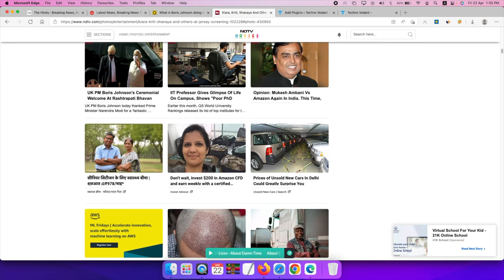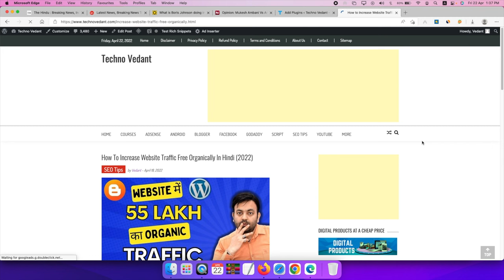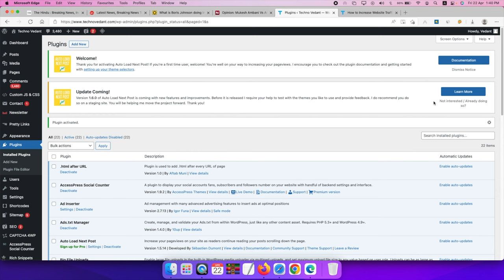News Website जैसे अपनी Website में (Infinite Scroll) Auto Load Next Post Enable करे (2022)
This useful function for blogs allows you to show the next post immediately after loading like news websites! No more clicks are needed, what a time saver. In order to make this happen.